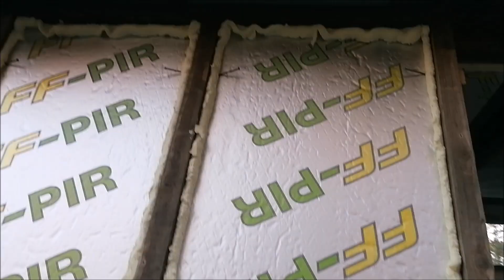Kärrysaunan kattoa ja seiniä värkkäilin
Höpönikkarointia. Kattoa ja räystäitä